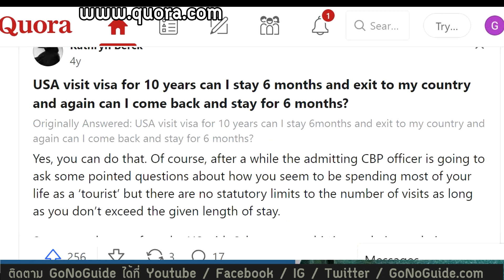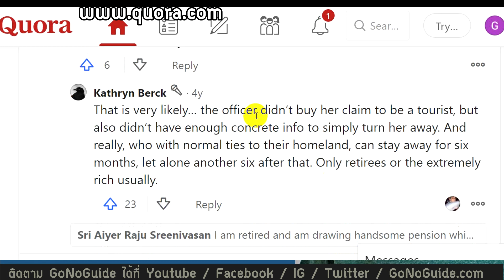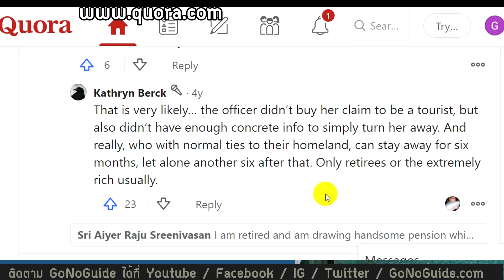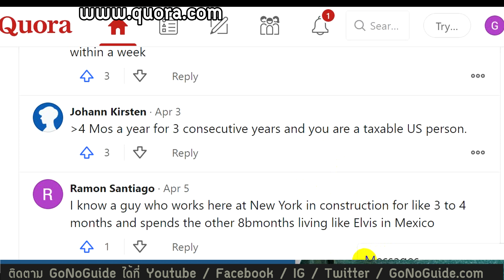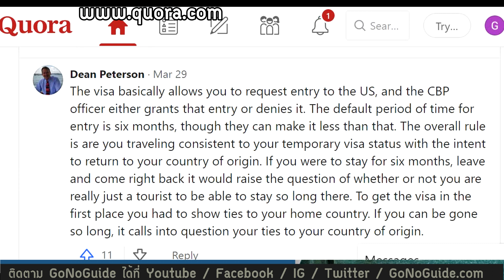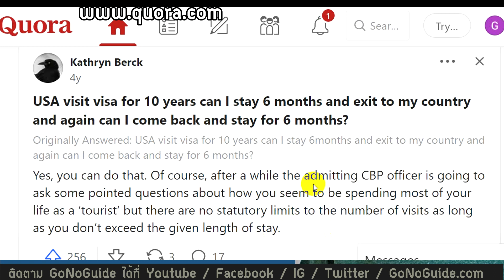วีซ่า อเมริกา อังกฤษ ออสเตรเลีย แคนาดา ถ้าออกแล้ว กลับเข้าใหม่ทันทีได้มั้ย | GoNoGuide